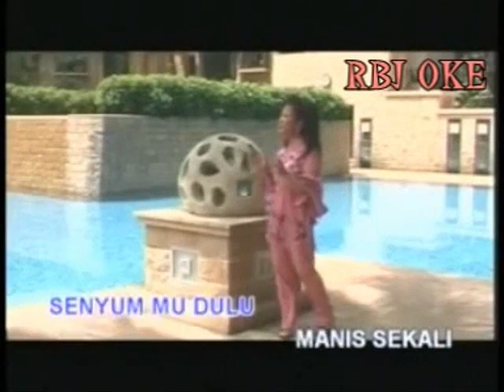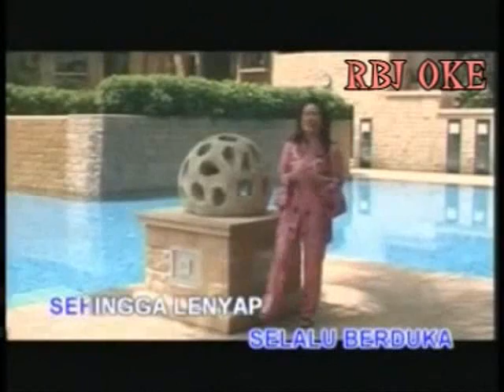Sekadar Bertanya (tanpa vokal)--Vivi Sumanti